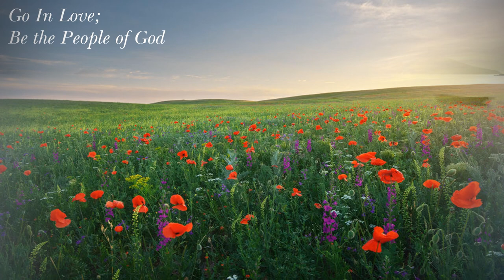May 24, 2020 Worship Service